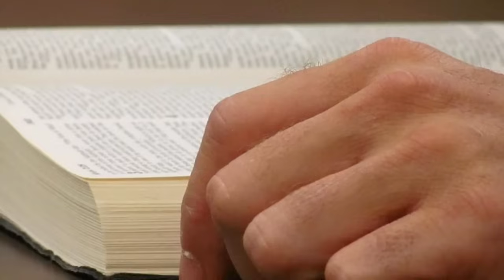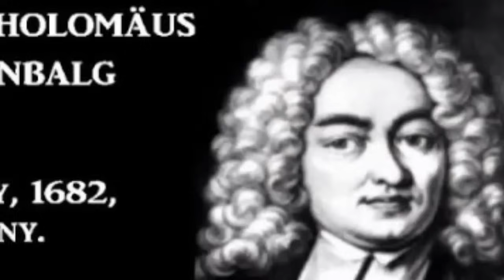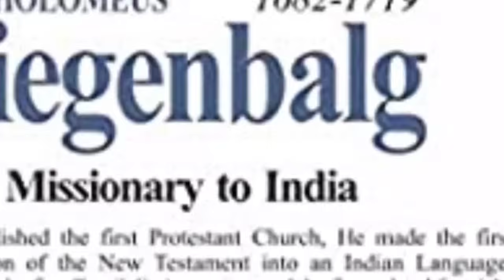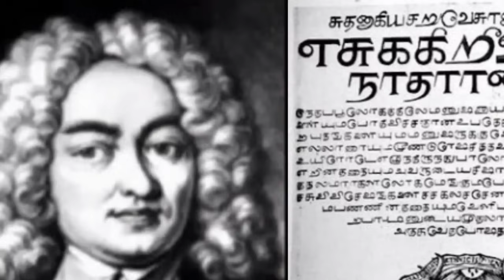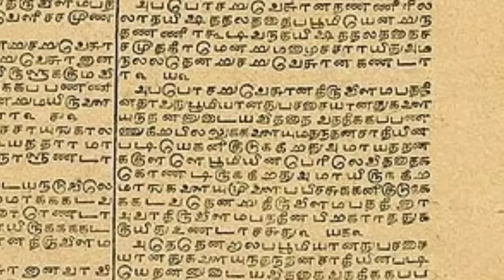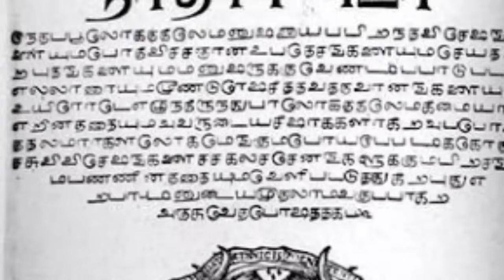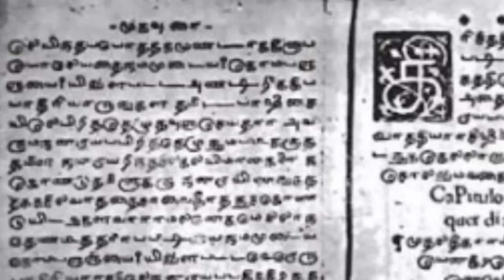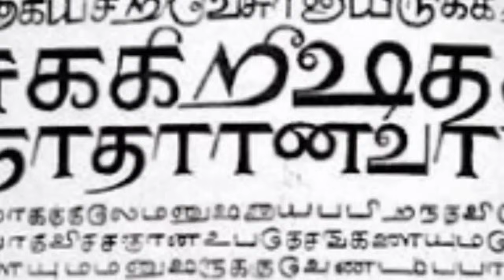Missionary Life History in Tamil / Bartholomäus Ziegenbalg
Bartholomäus Ziegenbalg (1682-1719) was a German Lutheran missionary who is best known for his work in India. Ziegenbalg was the first Protestant missionary to work in the Tamil-speaking region of southern India, and his efforts helped to establish the foundations of the Protestant Church in the country.

Ziegenbalg was born in Pulsnitz, Germany, and studied theology at the University of Halle. In 1705, he was sent by the Danish-Halle Mission to India, where he spent the next 14 years working among the Tamil people.

Ziegenbalg faced many challenges in his work in India. He struggled to learn the Tamil language and to understand the customs and beliefs of the local people. He also faced opposition from the Portuguese colonial authorities, who were suspicious of Protestant missionaries and did not want them to operate in the region.

Despite these challenges, Ziegenbalg persevered in his mission. He established a printing press in Tranquebar, Tamil Nadu, and used it to produce Tamil-language Bibles, hymnals, and other Christian literature. He also established schools and hospitals, and worked to improve the lives of the local people.

Ziegenbalg's work in India had a lasting impact on the country. He is credited with helping to establish the foundations of the Tamil Protestant Church, which has since grown to become one of the largest Protestant denominations in the country. His efforts to promote education and healthcare have also had a lasting impact, with many of the institutions he established still operating in the region today.

Ziegenbalg's dedication to his mission and his commitment to understanding and respecting the culture and beliefs of the local people have made him a symbol of cross-cultural understanding and cooperation. His legacy continues to inspire people around the world to work for the betterment of all humanity.